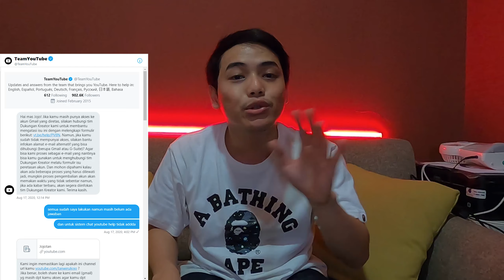YOUTUBE KE HACK ? TENANG MASIH BISA BALIK, GINI CARANYA